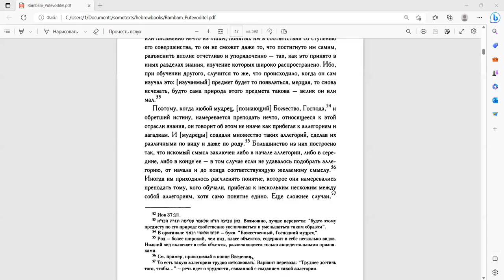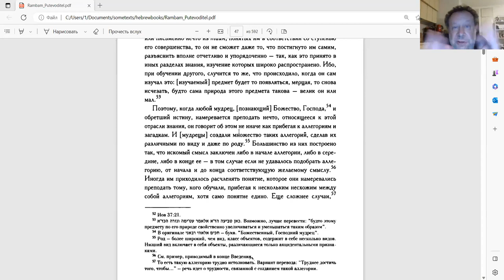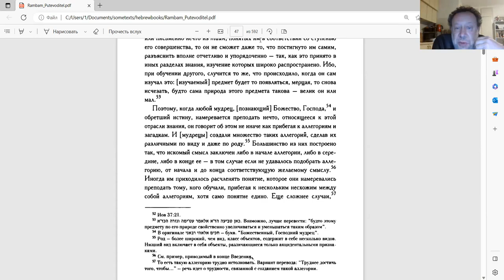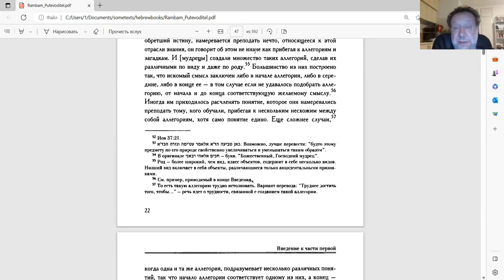Эпизод «Рамбам. Море невухим с комментариями М. Шнейдера z"l, продолжение», Ури Гершович, 1.6.2023